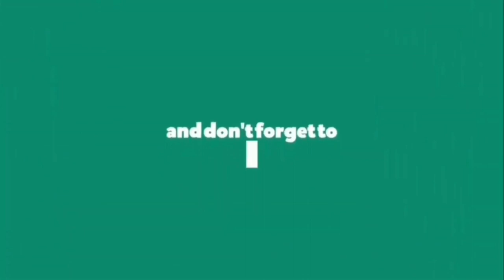ទៅយកពងកន្ធាយ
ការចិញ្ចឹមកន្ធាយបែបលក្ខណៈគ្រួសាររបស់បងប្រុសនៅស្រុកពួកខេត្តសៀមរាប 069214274